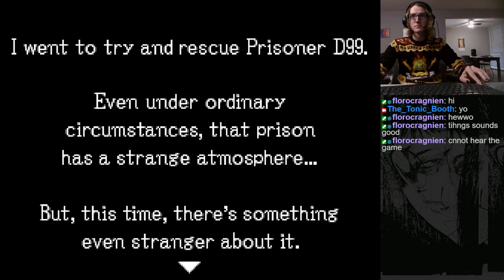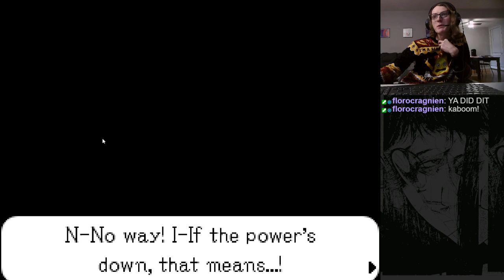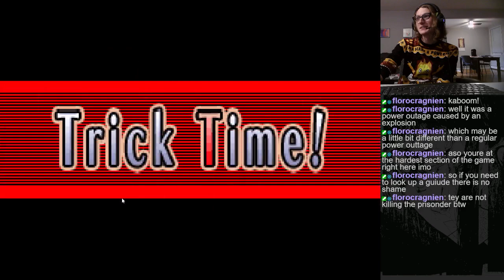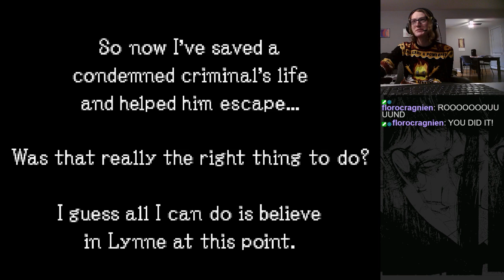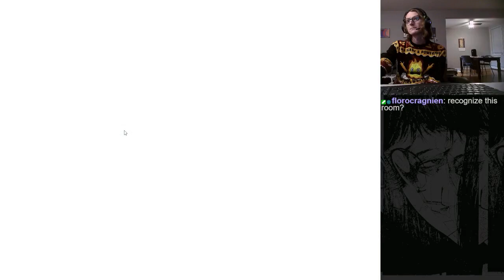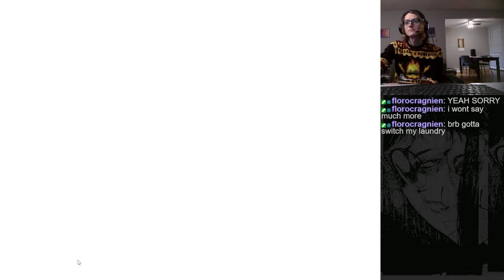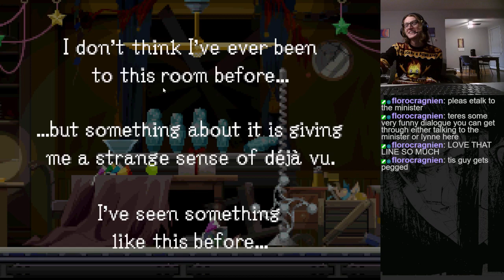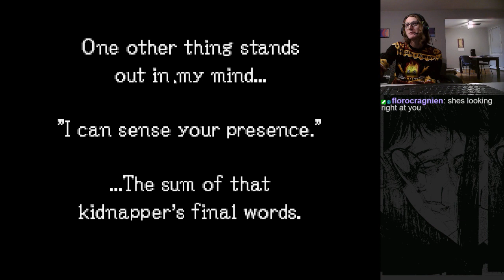Ghost Trick (Day 3)